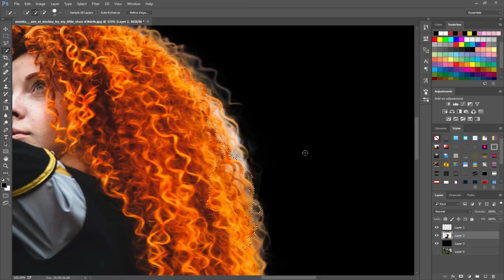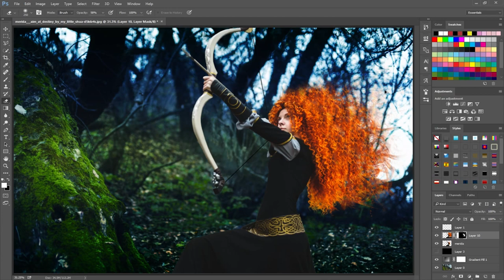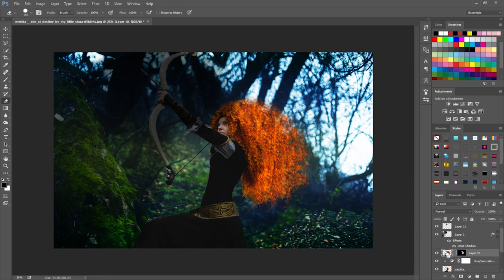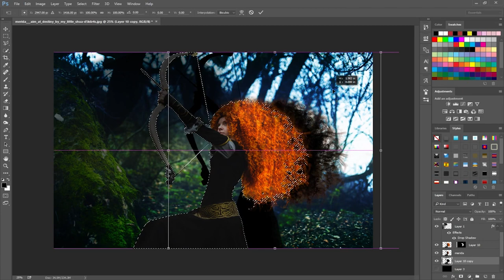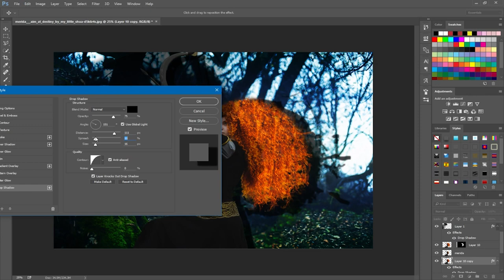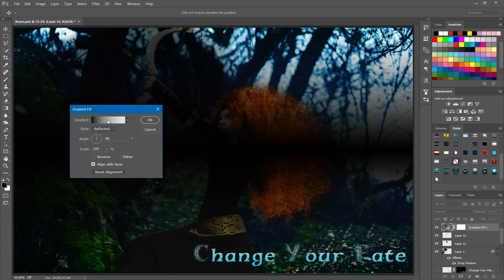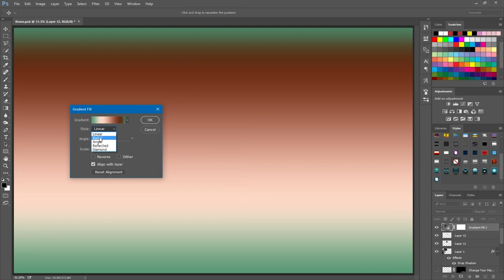Photo Manipulation: The Bear and The Bow(Brave)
After deciding to binge watch all of my favorite movies, I decided to do multiple photo manipulations like this that surround my favorite movies! The first one is Brave.

Songs I used:
Into the Open Air-Julie Fowlis
Touch the Sky-Julie Fowlis